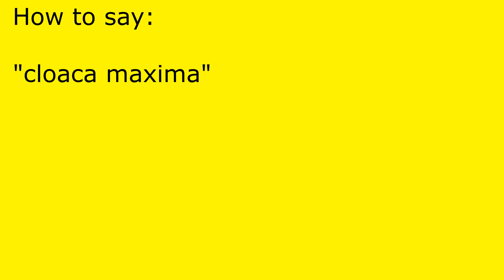How to pronounce cloaca maxima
cloaca maxima pronunciation.